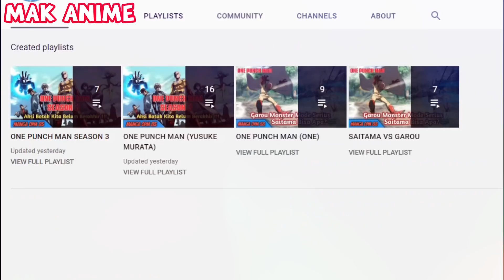MENEGANGKAN! TATSUMAKI MULAI GERAM DENGAN SAITAMA YANG IKUT CAMPUR | SAITAMA VS TATSUMAKI PART 1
Di video ini adalah pembahasan manga one punch man versi one sensei
bagaimana keseruannya!!!

Webcomic Manga OPM (One) Chapter 101
Mimin bacanya di Mangaku dan  Mangakita

Gambar

Anime One Punch Man, Manga One Punch Man, R_Coloring, Google, Fanart, gxthebatman, evy devy